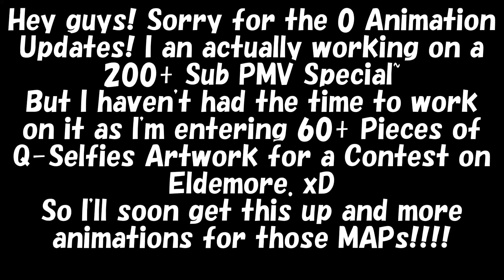PMV 200+ Subs Special Preview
Explains everything. Gosh. xD
I update this post daily for this contest until due date~